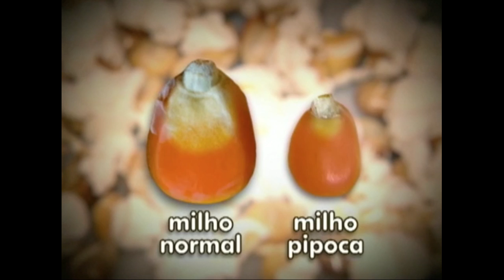A diferença entre o Milho Comum e o Milho de Pipoca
Por que o milho de pipoca estoura? Conheça as principais características que diferenciam o milho verde comum do milho de pipoca e suas variedades.